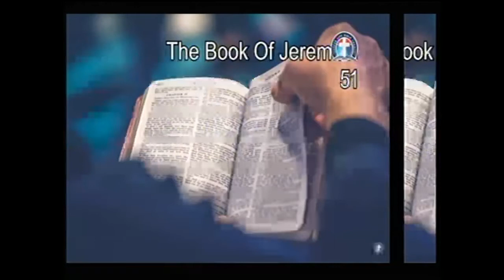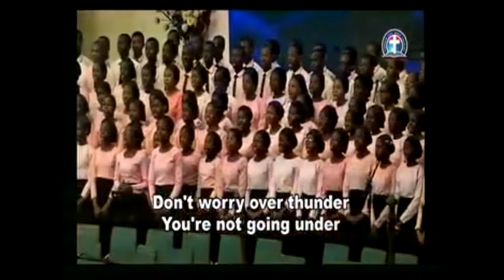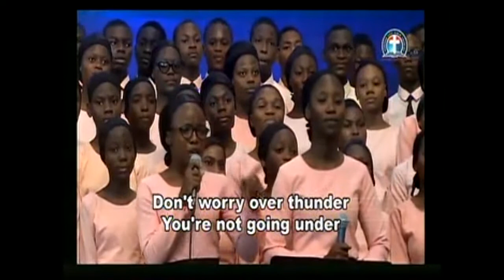THE SEVEN WONDER WORKING SAYINGS ON THE CROSS By Pas W F Kumuyi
344823#

344823#

1) PROVISION OF PLACE OF WORSHIP MIRACULOUSLY
2)PROVISION OF CHURCH VAN
3)CHURCH'S WORKERS.